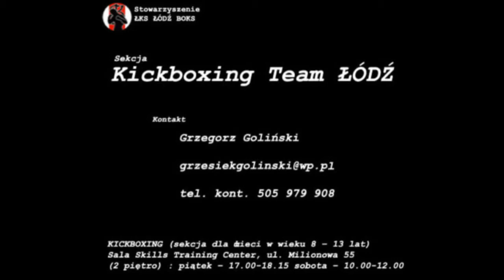Międzynarodowe Mistrzostwa Polski 2012 Ciepłowody - Maciek Kowalczyk